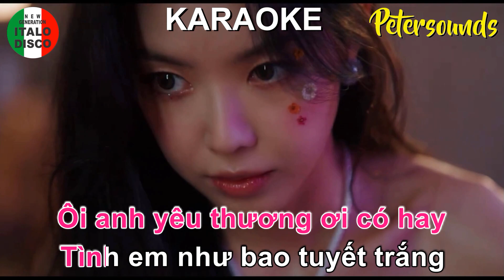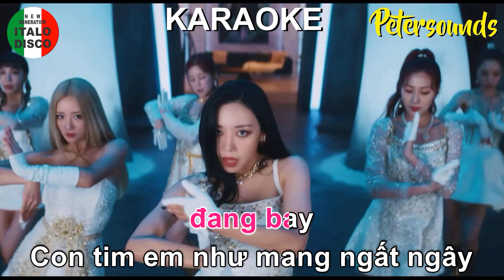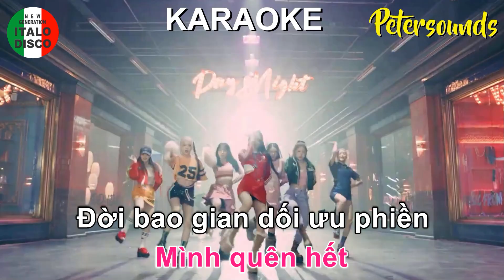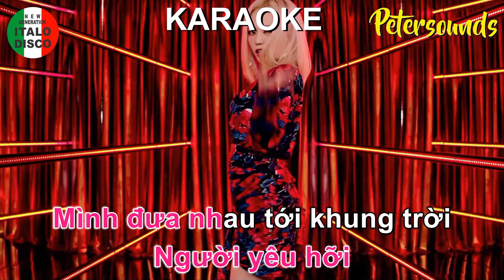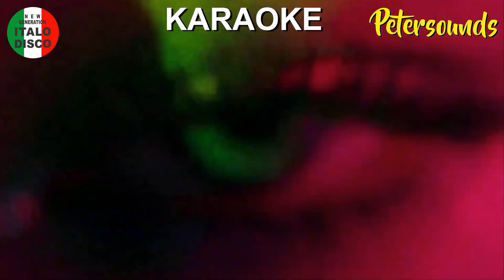Ngày Mưa Tuyết - KARAOKE - Petersounds Remix - Italo Disco Style - New Wave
Hello Everyone, If you like my works and want to DONATE , please click on THANKS next to the  Share and Downtload Link on top , PLEASE !

Composer :  Written by Pierre Grosz with a music composed by Vincent-Marie Bouvot and Georges Lunghini, it was released in November 1988 as the third single from her debut album Elsa. As for the previous three singles, it had a great success in France, reaching number two. Two years later, it was released in Italy and Spain in the languages of these countries.

Ngày Mưa Tuyết
Hòa Âm : Peter Leung

Lyric,
Đôi ta bên nhau trong nắng mai
Trời đông rơi bao
tuyết trắng trên vai
Ta trao nhau đôi hôn đắm say
Hơi ấm bàn tay
thấm nồng
Làm sao quên
Ôi anh yêu thương ơi có hay
Tình em như bao tuyết trắng
đang bay
Con tim em như mang ngất ngây
Như nắng mùa xuân
đã về

Mình đưa nhau tới khung trời
rất xa... vời
Mình quên hết
Đời bao gian dối ưu phiền
đã vây... quanh
Người yêu hỡi
Tình ta như đóa hoa hồng
ngát hương …thơm
tràn dưng khắp nơi